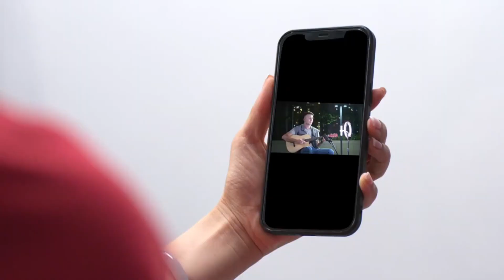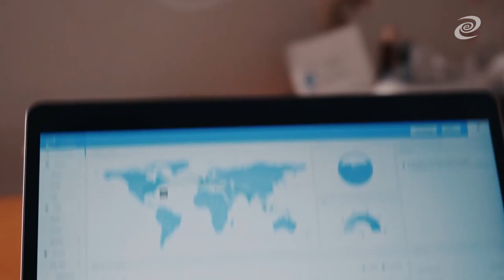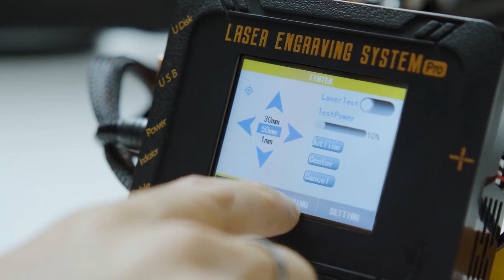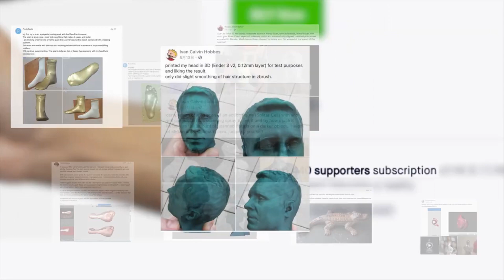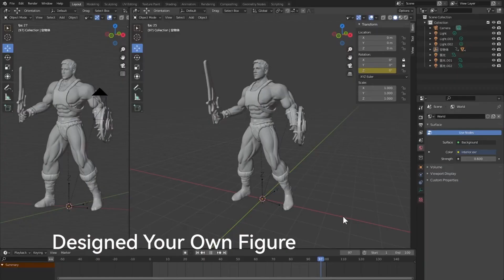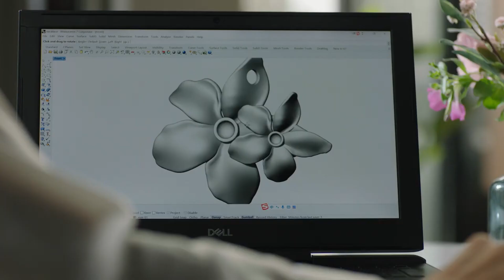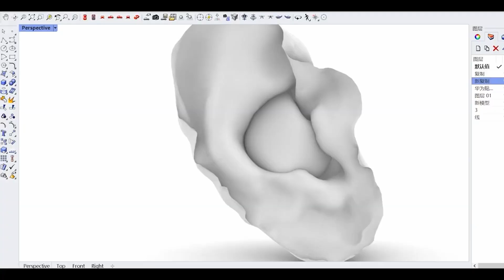VLOGG_DEMIC TECH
PLEASE HELP MY FAMILY,s RELATIVE's in  BOHOL, PHILIPPINES
was hit by SUPER TYPHOON

The Kickbooster Team

Please visit:

Code: Shop50%offlexx

PLEASE SUPPORT:

Heated Oxygen Bank 1 Sensor 2
CR2032 Lithium Battery
OBD2 SCANNER BLUETOOTH
CROCS JIBBITS
LIVALL HELMET
Bike Pump with Gauge, 120PSI
OTTOLOCK HEXBAND
Men's Cycling Jersey Set
LIVALL MT1 NEO Adult Smart Bike Helmet
XTU DASHCAM
GPS NAVIGATION
Jump Starter
USB C to HDMI Cable
FUJIFILM INSTAX Mini 11
Bose Sound Link On-Ear
BL GO2
Coleman Portable
You are My Sunshine Music Box
55” Tripod
GVM Ring Light 5600K
Retractable Windshield
GEEKERA 3 in1 Wireless
Viozon Selfie Desktop
Gigastone 64GB 5-Pack
Multiple USB Charger
10.2" LED Selfie Ring Light/Tripod Stand

My Stuff:

GoPro 9
EOS CANON 90D
Iphone X
iPhone 12 Pro Max 256
iPhone 7
iPhone 5s
AirPods Pro
WF - 1000M3
Apple Wireless Keyboard
Apple Wireless Mouse

Friends will be Friends:

Lexxcaga2018

xlolx2010

xlolx2010

TIK-TOK
alexxis caga